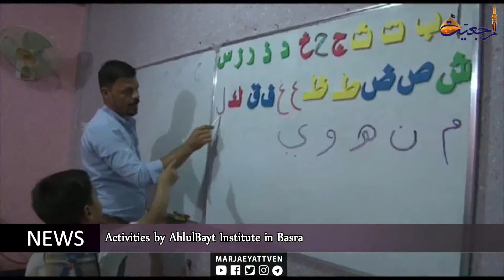News & Events rabi alawwal 11 th 1439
🔸Daily Meetings of Grand Ayatollah Shirazi
🔸Shias from Kuwait Meet Grand Ayatollah Shirazi
🔸Shia Rights Watch Condemns Anti-Shia Measures by Algerian Government
🔸Activities by AhlulBayt Institute in Basra
🔸Deputy Director of Islamic Action Organization Meets Political Figures
🔸Activities by Baghdad Cultural-Islamic Center